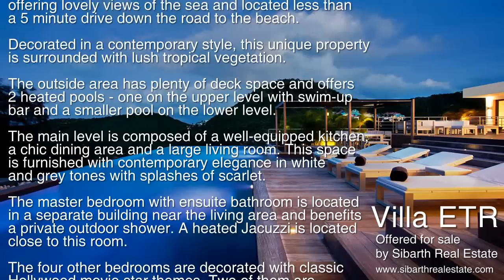Villa ETR Saint Barth Sibarth Real Estate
5 Bedrooms - 5 Bathrooms
Property features: Contemporary, Privacy, Sea view
Location: Saint-Barth - Flamands
Land surface: 0.589 acre
Listed price: Price upon request
€ 13,500,000

Modern and luxurious property with elegant lines, villa Eternity is a 5 bedroom villa on Flamands hillside, offering lovely views of the sea and located less than a 5 minute drive down the road to the beach.

Decorated in a contemporary style, this unique property is surrounded with lush tropical vegetation.

The outside area has plenty of deck space and offers 2 heated pools - one on the upper level with swim-up bar and a smaller pool on the lower level.

The main level is composed of a well-equipped kitchen, a chic dining area and a large living room. This space is furnished with contemporary elegance in white and grey tones with splashes of scarlet.

The master bedroom with ensuite bathroom is located in a separate building near the living area and benefits a private outdoor shower. A heated Jacuzzi is located close to this room.The four other bedrooms are decorated with classic Hollywood movie star themes. Two of them are located in the upper level and the others are in the lower level, near the fitness room.